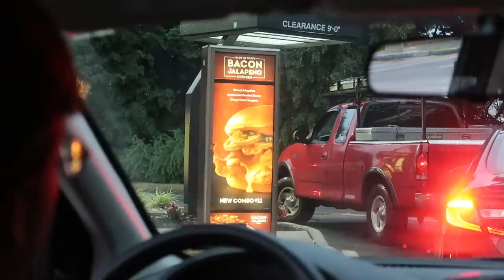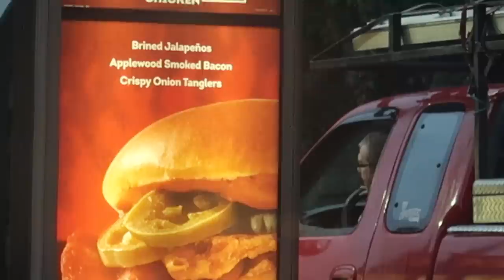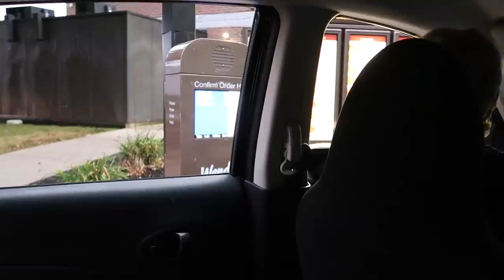Wendy's Spicy Bacon Jalapeño Chicken Sandwich Taste Test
Today at the lounge, Uncle Larry tries out the new Spicy Bacon Jalapeño Chicken Sandwich from Wendy's!